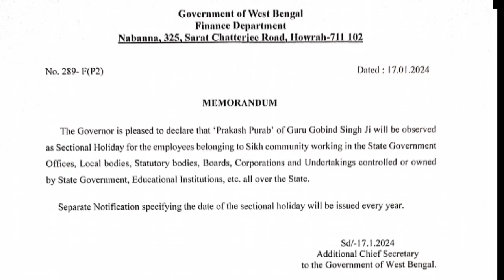জানুয়ারি মাসে ফের অতিরিক্ত ছুটি